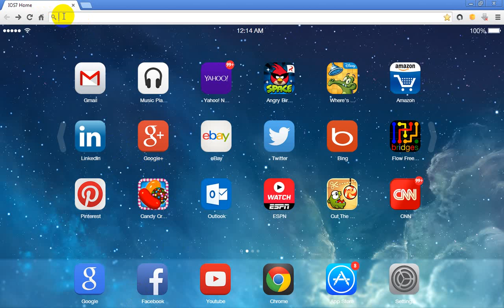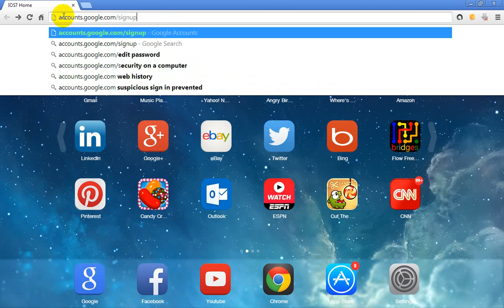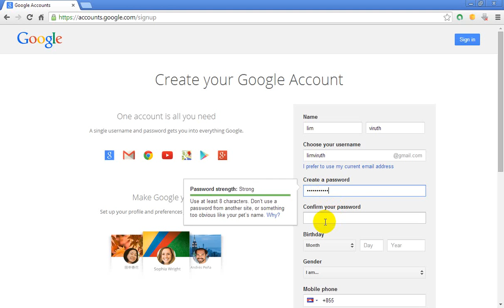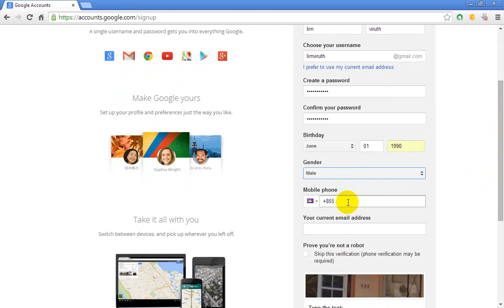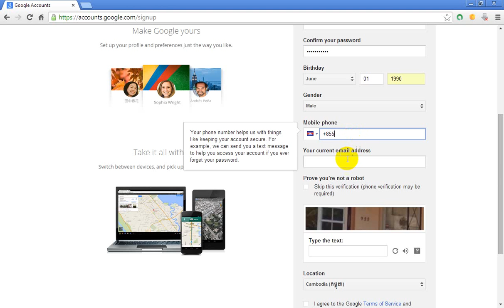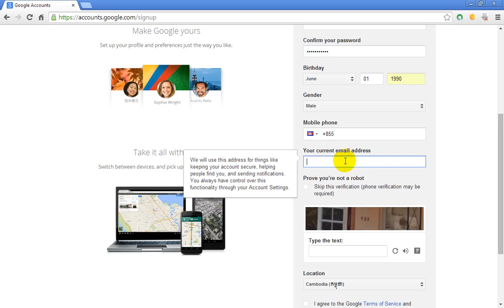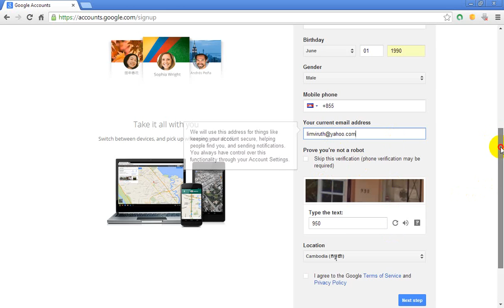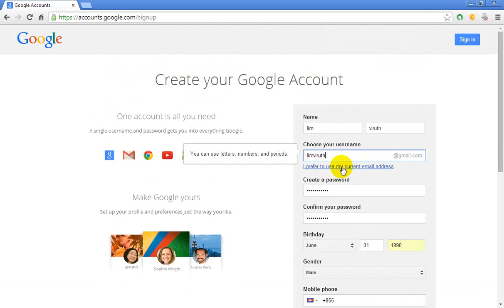How to create Google account